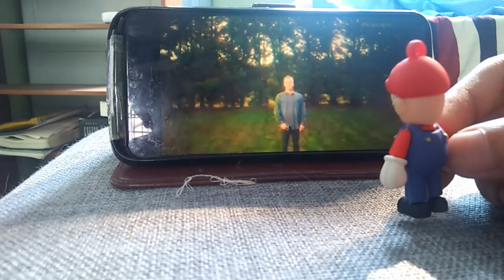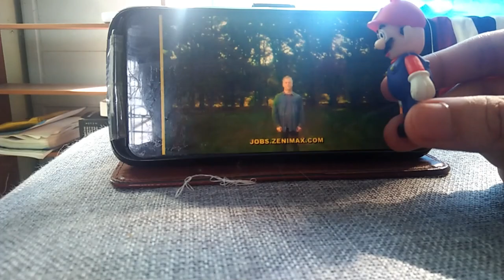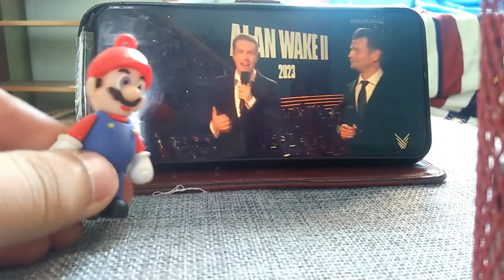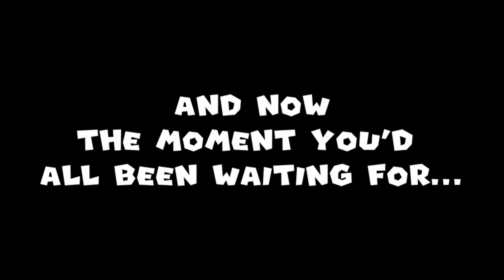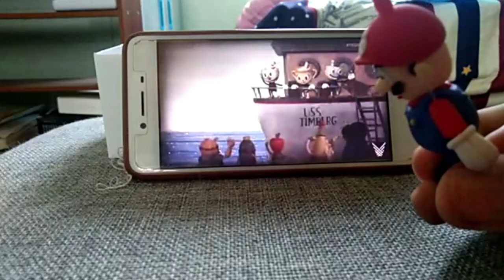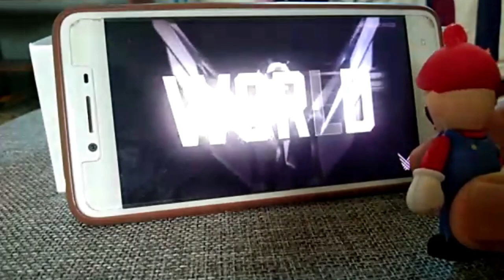Mario Waits and Reacts to Sonic Sequel Trailer (and Other Skits)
Mario was overhyped by these game trailers. It was quite random and fun to make this clip. With that being said, enjoy the show.

I was trying to do a Mario Impression though, but it was not close enough.

The truth is, I never had any consoles before,  but I only had GameBoy Advance and a crappy phone. So, not here for the games though, just waiting to see the trailer for the movie. I had to record on a phone.

Apologize for the recording bad quality.
FTC/COPPA Compliance:

The following video and/or content are not intended for targeting children or younger audience under the age of 13. There is NO child-related content, sing-alongs, child educational content, or ANY kids content in this video/channel.

This content is intended for GENERAL AUDIENCES only.
Super Mario and its characters are the property of Nintendo.